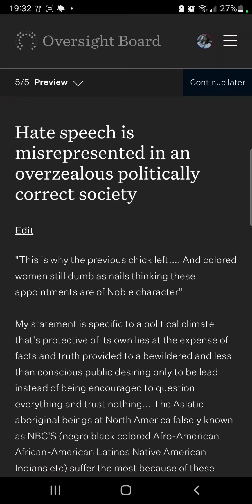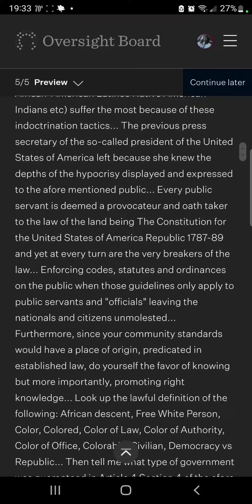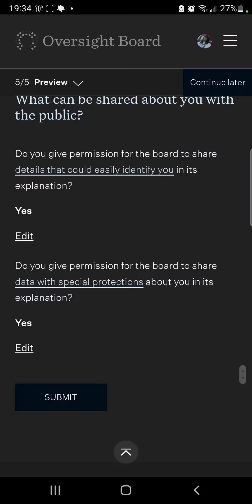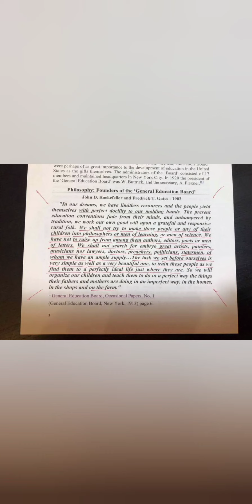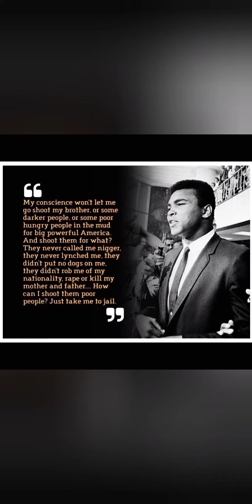Hate speech is misrepresented in an overzealous politically correct society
Positive law cannot be abridged or tampered with however if you don't know the law you can and will be molested MARINATE LEVITATE PAYATTENTION UNCHAINED MIND LEGACY THOUGHTS KNOWTHYSELF 🇲🇦 Salaam 🇲🇦 Moors Maurs Moslems Air Earth Water Spirit 👈🏾 🔥 IAMTHATIAM GODBODY divine light body sentient being I.S.L.A.M 🇲🇦 ⚔️ 🔥 💯 💪🏾 Supreme honors to our prophet Noble Drew Ali